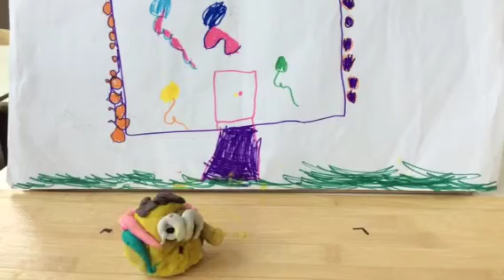Spelende minions door Noor en Israe